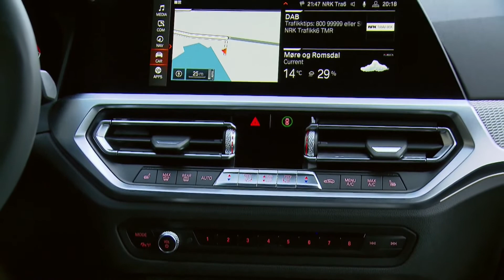2019 BMW 3 Series Sedan - Interior Design